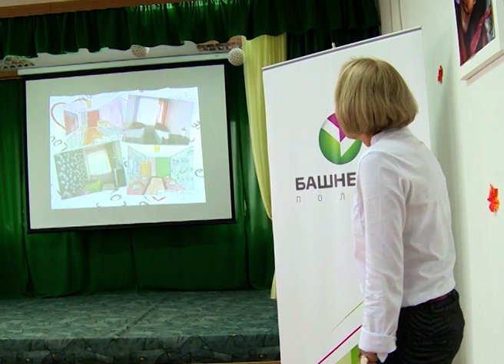КОМНАТА МОЕЙ МЕЧТЫ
Комнаты мечты накануне празднования 90-летия НАО презентовали в центре содействия семейного устройства "Наш дом". Воспитанники центра рисовали дизайн-проекты на бумаге, а затем воплощали их в жизнь. Реализовать проект удалось благодаря финансовой поддержке предприятия "Башнефть-Полюс", входящего в структуру "РосНефть" .